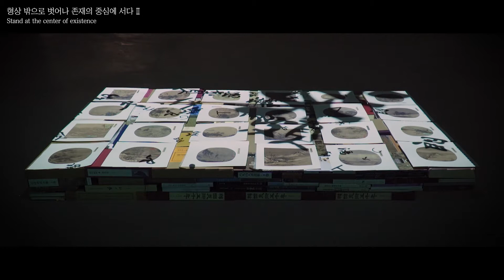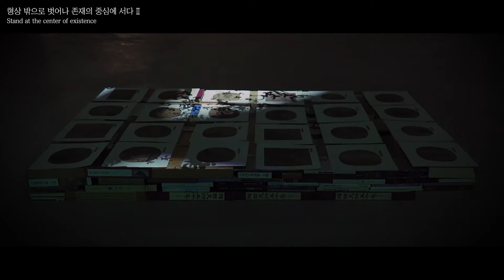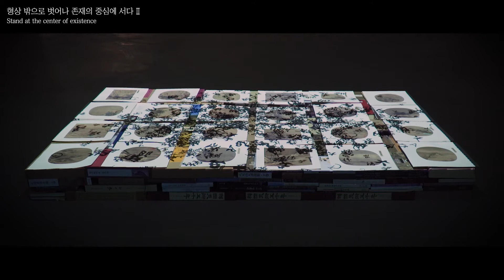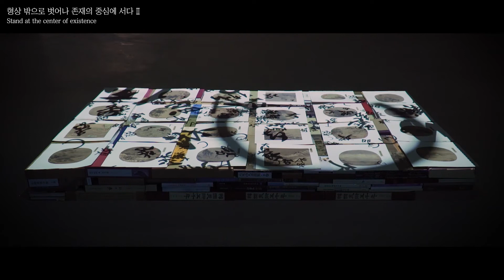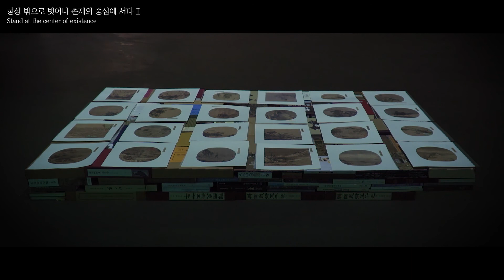[작품] 형상 밖으로 벗어나 존재의 중심에 서다 Ⅱ (Stand at the center of existence Ⅱ) / 사비나미술관 개인전 “생기를 그 코에 불어넣다”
미디어아티스트 이이남
“생기를 그 코에 불어넣다(The Breath of Life)”
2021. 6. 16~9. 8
서울 사비나미술관 (SAVINA MUSEUM)

형상 밖으로 벗어나 존재의 중심에 서다 Ⅱ
(Stand at the center of existence Ⅱ)
2021
싱글채널 비디오, 고서
가변크기